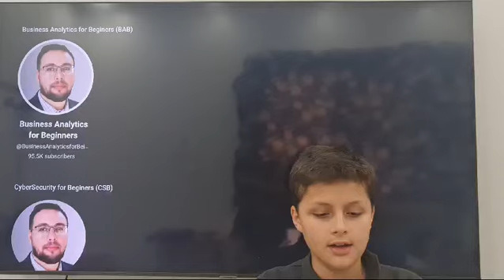Metaverse Explained by Afan